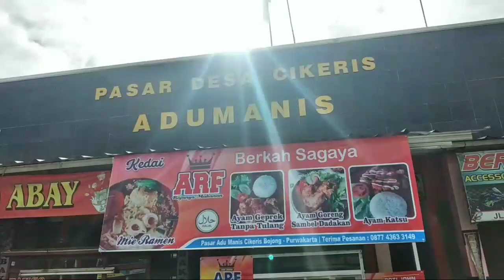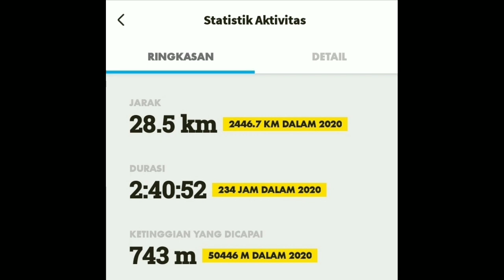Pesona Situ Wanayasa dan Ciri khas kuliner nya.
Situ Wanayasa adalah sebuah danau yang letaknya di dalam sebuah pulau. Unik bukan? Ya, di sini juga terdapat sebuah makam tua. Konon katanya ini adalah makam seorang R.A. Suriawinata. Tanah ini memiliki luas sekitar 7 hektar dan ada di ketinggian 600 meter di atas permukaan laut.